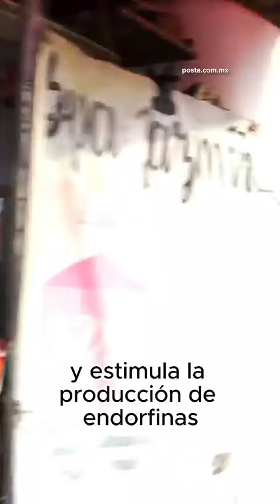Caminar 30 minutos al día es un simple paso hacia una vida más saludable.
🏃🏻‍♀️Caminar 30 minutos al día es un simple paso hacia una vida más saludable. Mejora tu energía, estado de ánimo y bienestar general con solo media hora de movimiento diario 🏃🏻‍♂️

📹Ivan Hernández